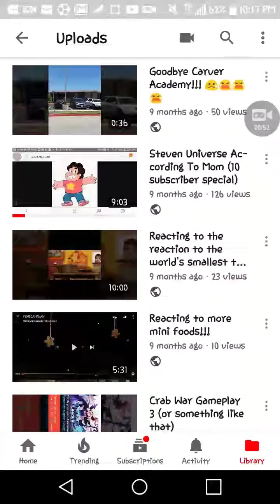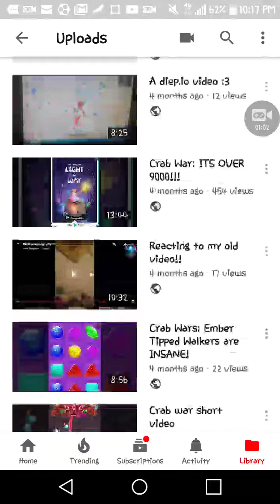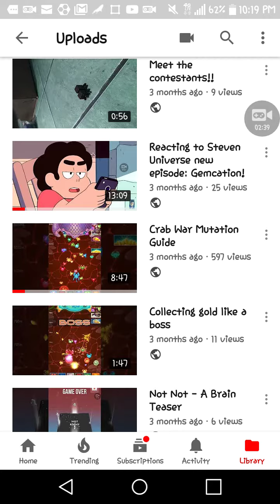My last video on this channel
The youtube administrators are terminating my channel, because I have gotten my 3rd copyright stike... this is not a prank or a joke guys. I only uploaded it today because its the last day before my channel gets deleted. If I have to make a new channel I will put it in the comments. Bye guys...